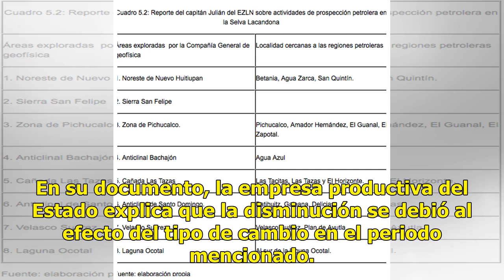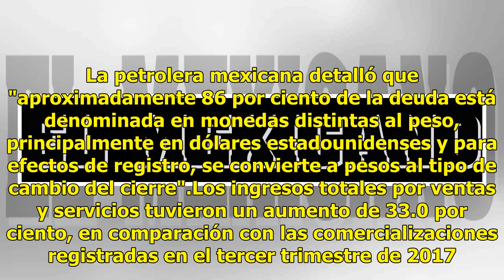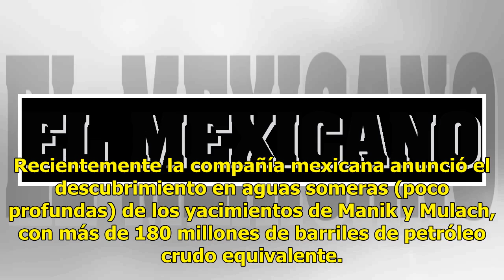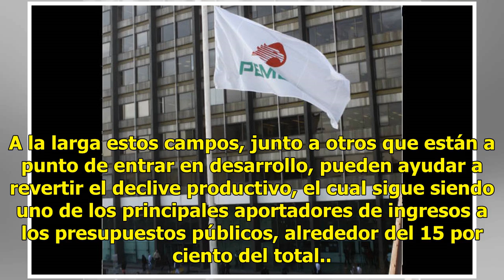Deuda de Pemex, cerca de los 2 bdp y baja la producción de crudo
Petróleos Mexicanos (Pemex) reportó una deuda financiera de un billón 993 mil 312 millones de pesos durante el tercer trimestre de 2018, lo cual representó una reducción de 2.2 por ciento con respecto a la registrada en diciembre del año pasado. En su documento, la empresa productiva del Estado expl...